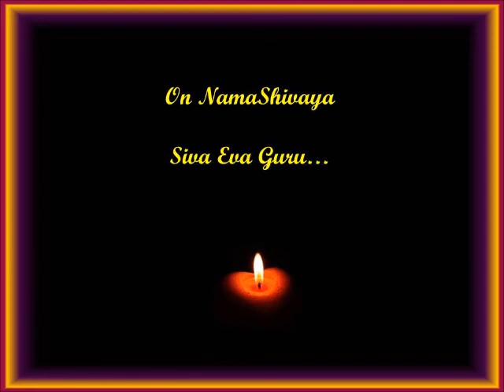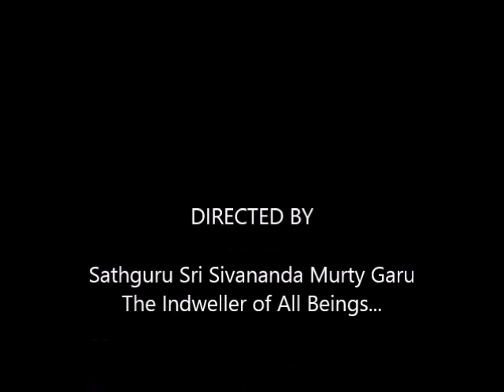SathGuru - Chronicles & Pathfinders of Bharat 4 - Bhagavatam & Gopika's Devotion...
During early 90's, Guruji gave public discourses of Greatest Sages of India to a handful of audience.  A sincere devotee had transcribed these messages into 1100 page as manuscript (by Sri G. Seshagiri Rao Garu, Warangal) which is now available in book format as “Maharish Charitralu” as well.
To get your own copy, Please contact SSFound.com who will help. Namaste